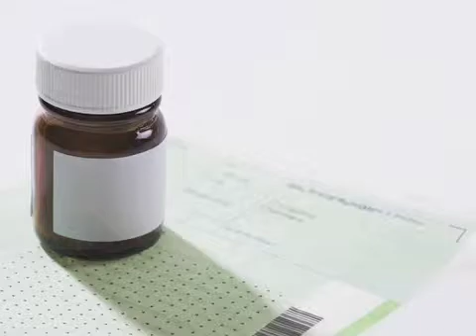UAB Cancer Life Stories: Dr. James Posey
UAB Comprehensive Cancer Center researcher James Posey, M.D., discusses some of the ongoing research in colorectal cancer and how patients can benefit from a clinical trial.